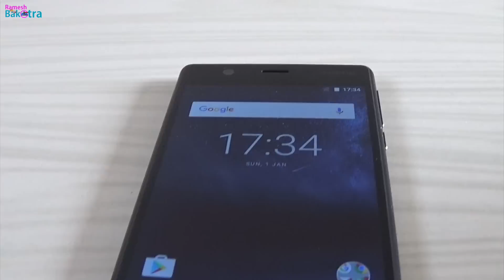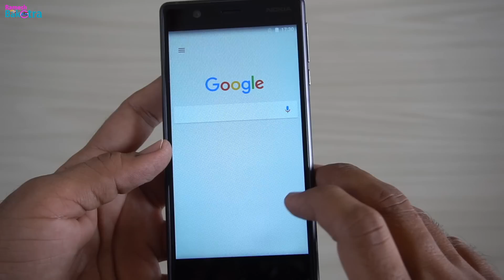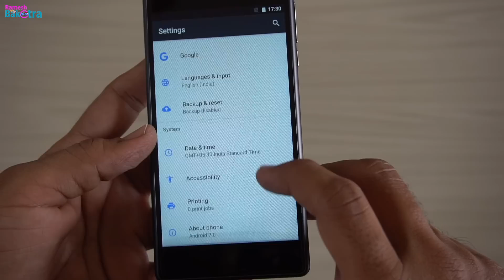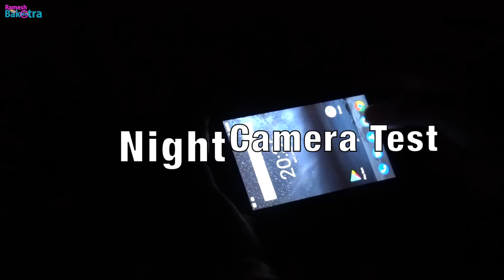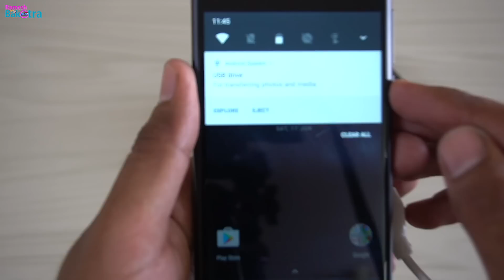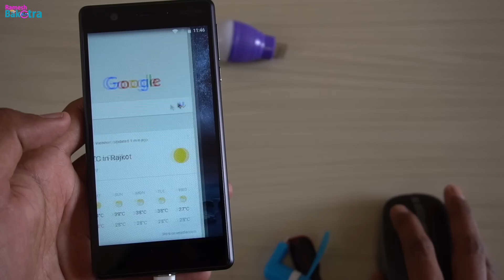Nokia 3 Full Review and Unboxing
We made a video about Unboxing, Highlights, Camera test, Selfie test, Night camera test, OTG Test, Weight and Game test of Nokia 3 Android Phone.